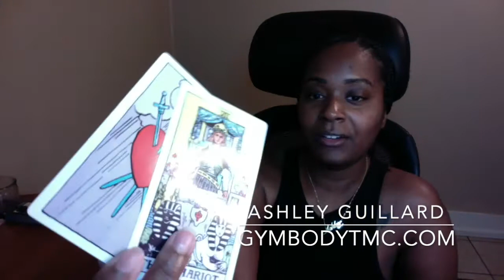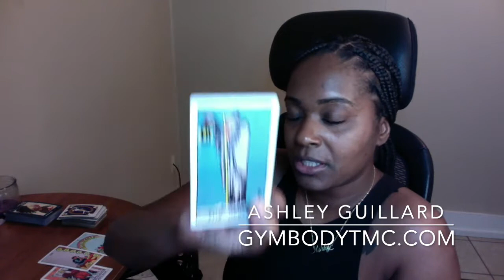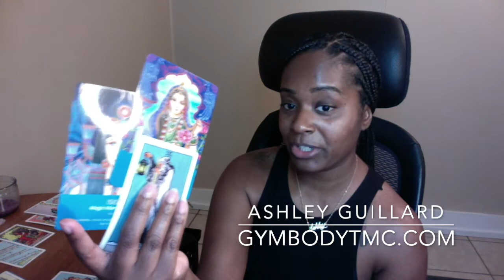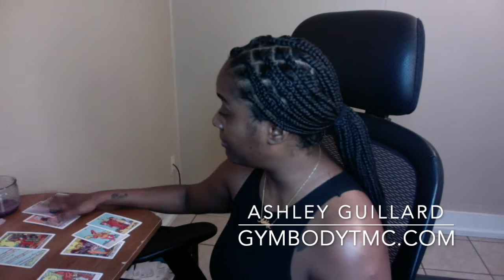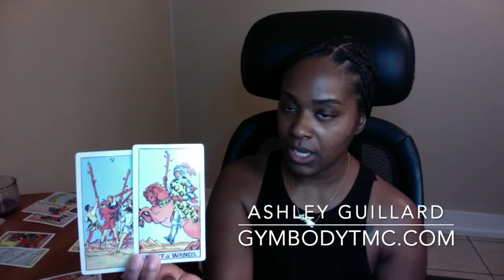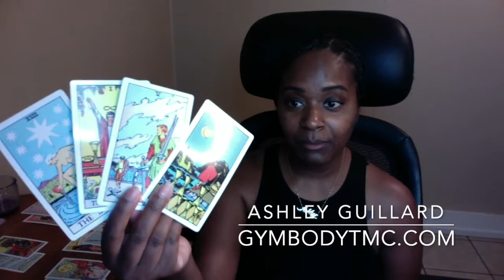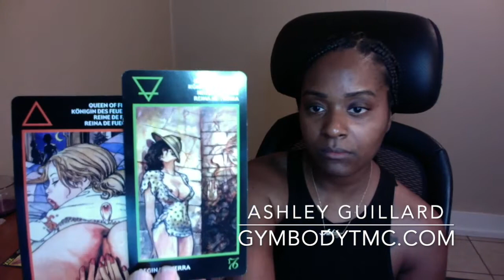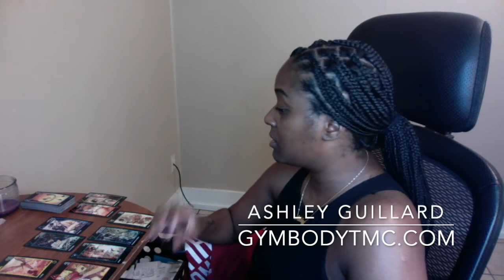DM DF has Magic Manifesting but A Karmic Will try to Stop it 9/2 Twinflame Reading Divine Masculine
Ashley Guillard ❤️